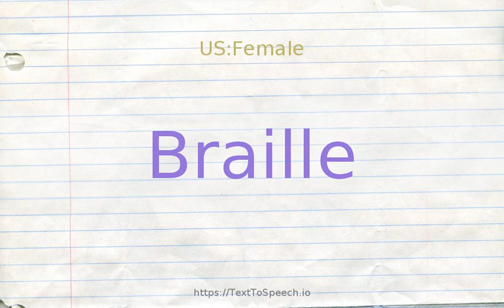How to pronounce braille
Learn how to say Braille in English correctly with TextToSpeech.io free pronunciation tutorials. American & British English pronunciation of male & female voices provided in videos. Check them out!

    Braille definitions:
    (n): French educator who lost his sight at the age of three and who invented a system of writing and printing for sightless people (1809-152)
    (v): transcribe in Braille